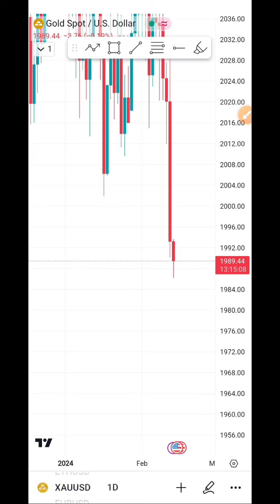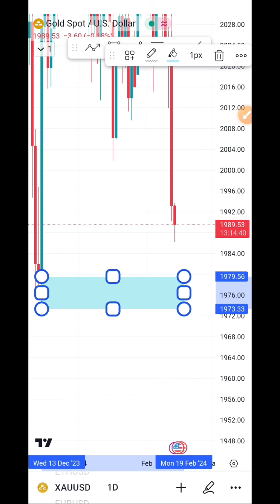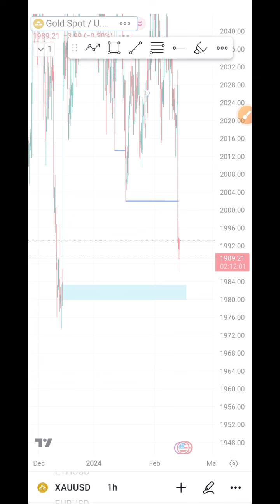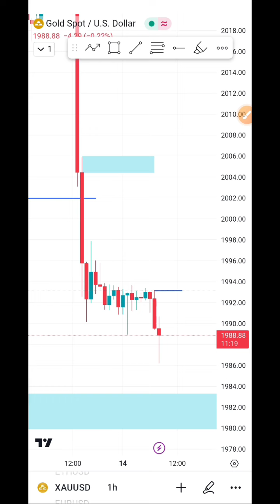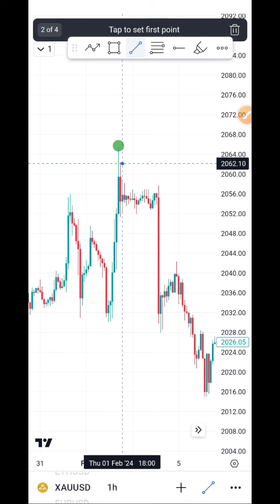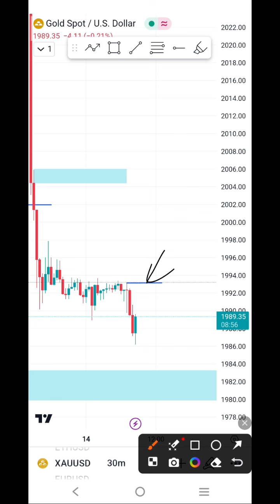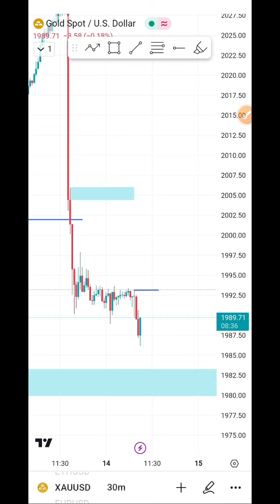Update Analisa XAUUSD Setelah CPI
PERHATIAN!!